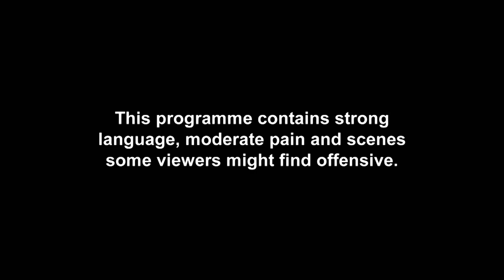PJ's STI Crotch Tattoo Is Seriously HARSH Just Tattoo Of Us